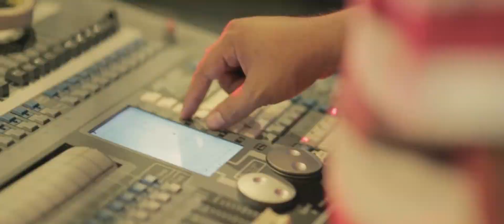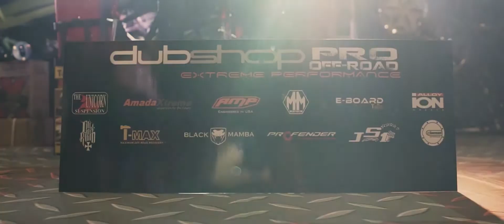Dubshop Pro Offroad at Manila Auto Salon 2016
Showcasing our premium products on our official booth at Manila Auto Salon 2016